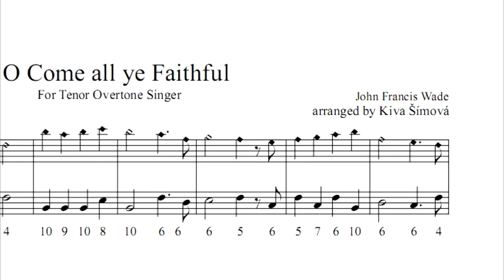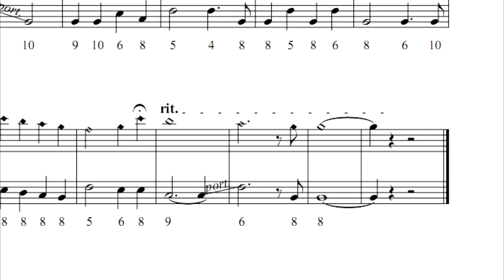Xmas carol with overtone singing-O Come All Ye Faithful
O Come All Ye Faithful in polyphonic overtone singing by Kiva Simova, including special notation to follow along with. By John Francis Wade (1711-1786), arranged by Kiva Simova. for more information.